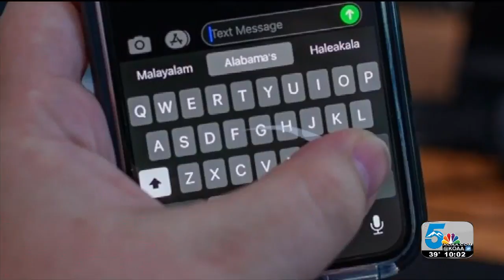Final preparations made ahead of Election Day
LEADERS FROM BOTH MAJOR POLITICAL PARTIES ARE PUTTING IN LOTS OF OVERTIME FOR THAT LAST MINUTE "GET OUT THE VOTE" PUSH.